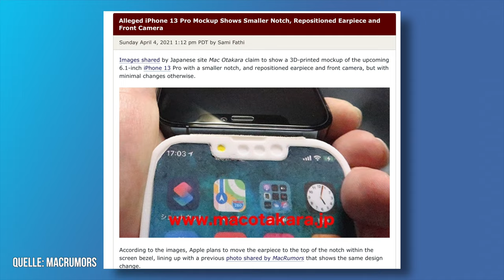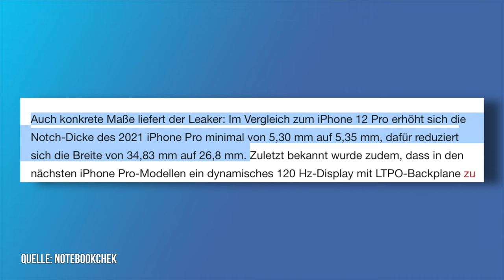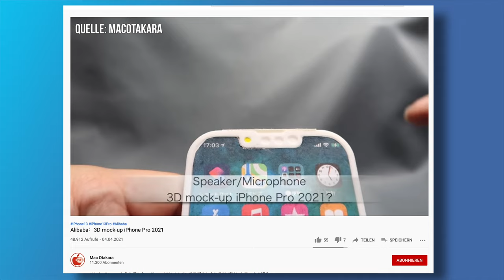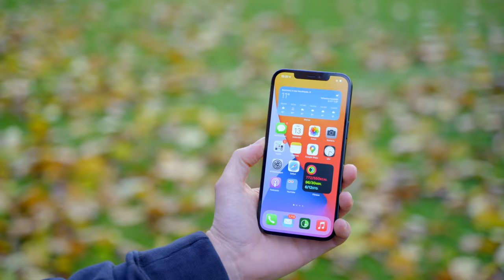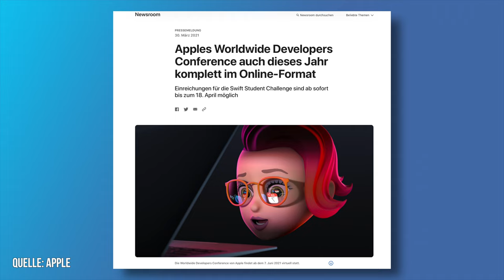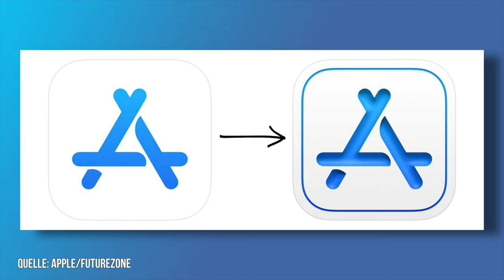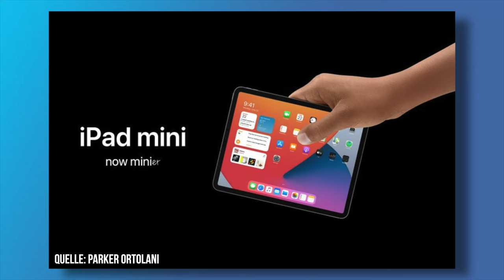iPhone 13 Dummy & 120Hz Leaks -- iOS 15 mit Redesign? neue iPads noch im April?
Der erste iPhone 13 Dummy zeigt sich und es gibt spannende News rund um 120Hz. Zudem zeigt sich das iOS 15 Design und es gibt neues zu den iPads.